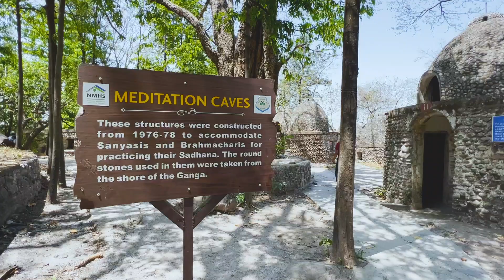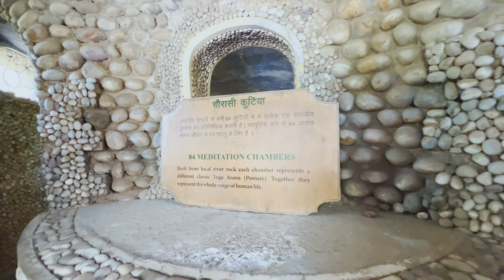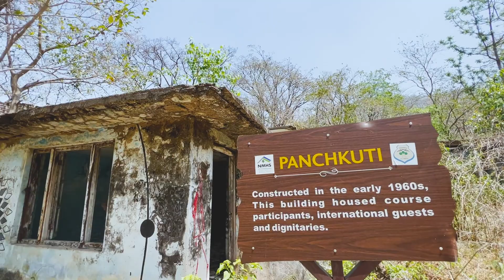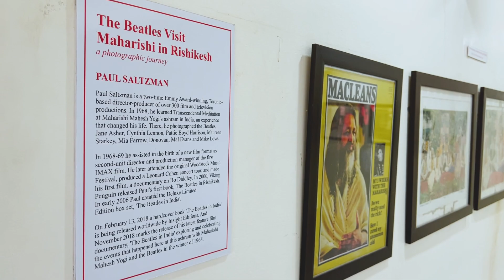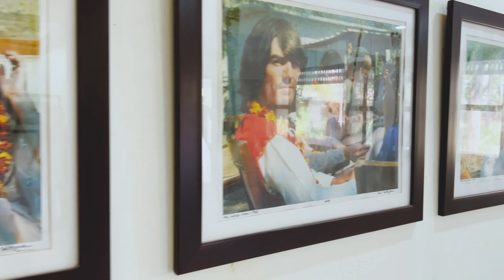The Beatles Ashram | 84 kutiya Rishikesh | Mahesh Yogi What is special about Beatles Ashram? VLOG 2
The Beatles Ashram ,Rishikesh | Mahesh Yogi (What is special about Beatles Ashram?)
Is Beatles Ashram worth visiting?
Why did Ringo leave Rishikesh?
What is special about Beatles Ashram?
84 kutiya ..